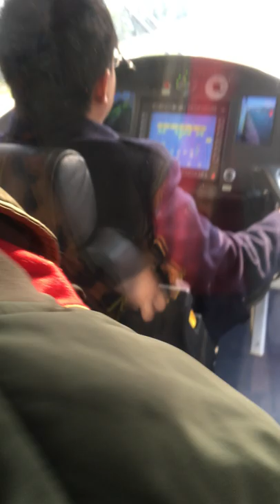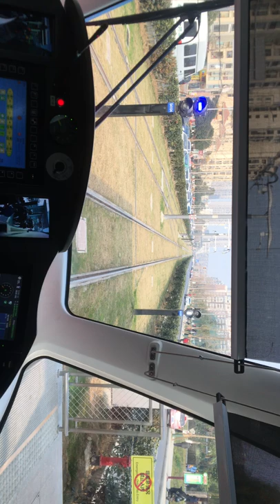Chengdu Tram Ride--Line 2